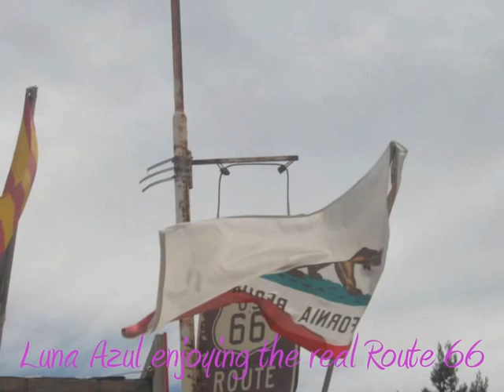Too Busy Thinking 'bout My Baby (Nina - trumpet/voice)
lady trumpet player/singer nina with grupo luna azul presents motown classic of marvin gaye and the temptations "too busy thinking about my baby" from first luna azul cd chocolate
mixed at cool music studios baja mexico by jorge villalobos, keys/voice/bass, lalo on drums/voice, sax by tavo, nina-voice/trumpet